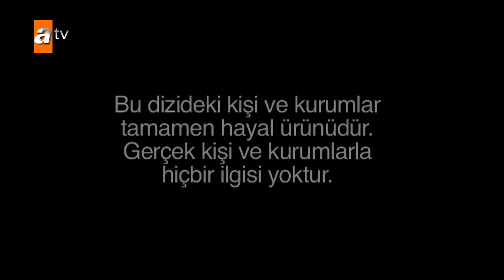Yahşi Cazibe 46. Bölüm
Yahşi Cazibe 46. Bölüm Özeti:
Cazibe yaklaşmakta olan doğumgününün heyecanı içindedir. Ne var ki Kemal, Cazibe’nin doğumgününün tarihini ezbere bilmemektedir ve Cazibe bu duruma çok bozulup Kemal’e tavır alır.

Bütün ısrarlarına rağmen Cazibe’nin ağzından laf alamayan Kemal, bir yandan türlü yollarla doğumgünü tarihini öğrenmeye çalışmakta, diğer yandan da Cazibe’ye Baycan’ınkinden daha güzel bir doğumgünü hediyesi vermenin hesaplarını yapmaktadır.

Yapım  : Süreç Film
Yönetmen : Bora Onur
Senaryo  : Gani Müjde – Tükenmez Kalem